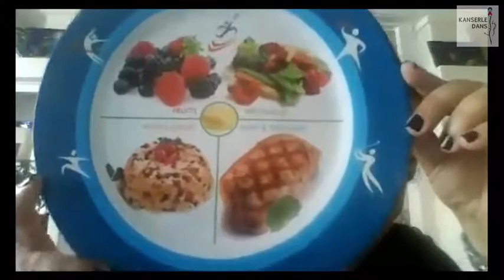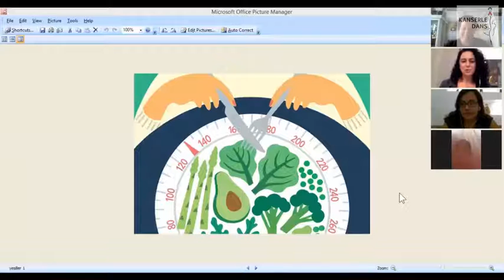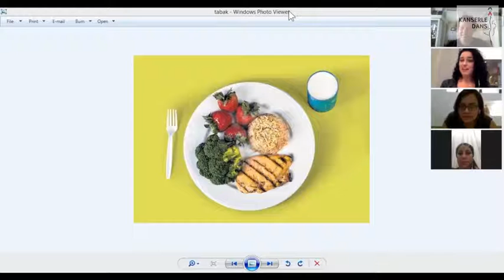Kanser Tedavisinnde Ağırlık Kaybı ve Obezite Tüm Webinar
Uzman Diyetisten Dİlşat Baş Uzman Diyetisten Özen Kurkur Uysal